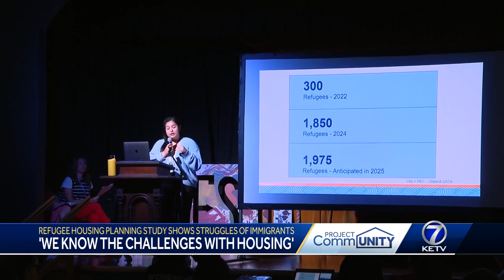Nebraska tops nation in refugee resettlement, advocates call for better support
Community advocates in Nebraska strive to improve housing and transportation support for refugees amid record resettlement numbers